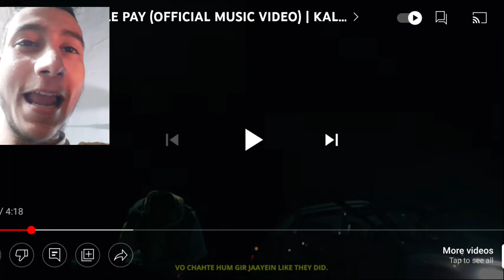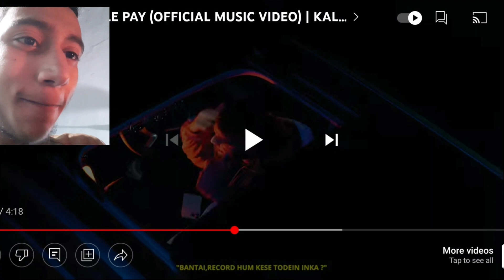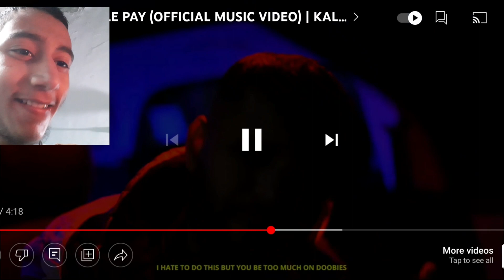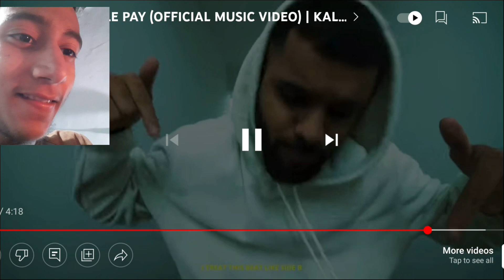KARMA - GOOGLE PAY (REACTION) | KALAMKAAR